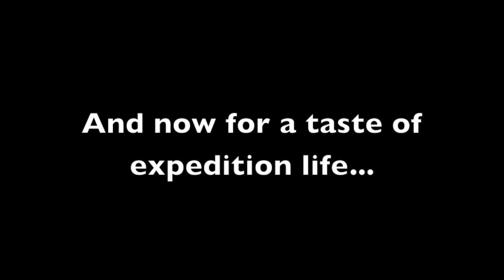Cassin Ridge, Denali - Livingstone/Ripley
In July 2012, Tom Livingstone and Tom Ripley made a 2 day ascent of the Cassin Ridge on the South Face of Denali. This is perhaps the youngest British ascent.

The pair spent 5 weeks in the Alaskan Mountains, climbing a number of routes in the Kahiltna Glacier basin, before moving to 14,000ft Camp on Denali. They intended to attempt a new route on the Father & Son Wall, a subsidiary face of Denali, but unfortunately did not.

Tom and Tom are indebted to the following organisations; without their support the expedition would not have taken place.

Financial Support from: BMC , Mount Everest Foundation and Welsh Sports Association.

Equipment was supplied by: Anatom, Cotswold Outdoor, First Ascent and Mountain Equipment.

You can also read more about their adventures on their blogs:
tomlivingstone.co.uk
tomripleyclimbing.blogspot.co.uk